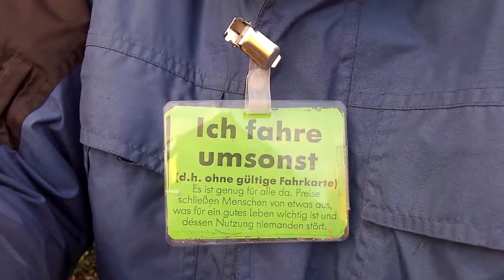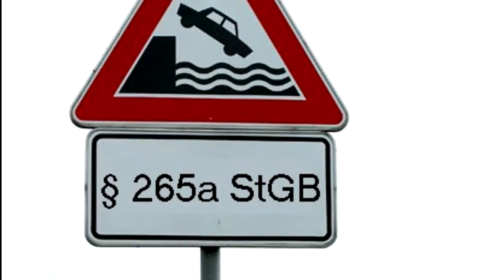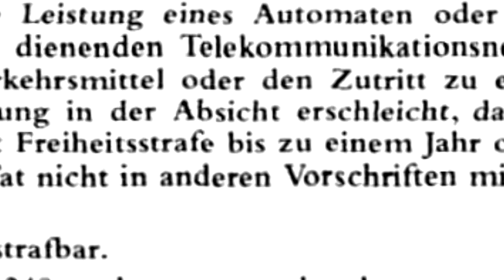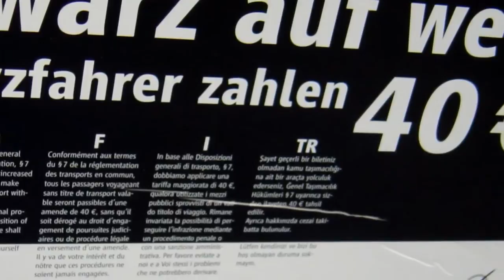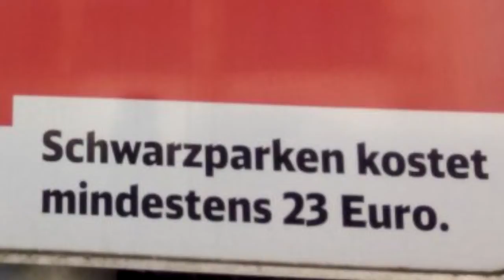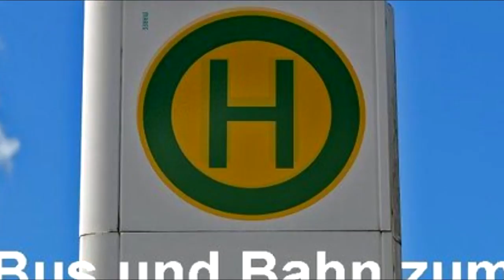Schwarzfahren mit Schild (München) - Interview mit einem Angeklagten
Am 2.3.2015 stand Dirk Jessen in München vor Gericht. Sein Delikt: Schwarzfahren - aber in der laut Gesetzestext legalen Form, nämlich mit Kennzeichnung. Doch Gerichte machen stets ihr eigenes Recht - und so wurde Dirk in der ersten Instanz verurteilt.
Er ist nicht der Einzige, der vor Gericht steht - und so taten sich Betroffene und andere Aktivist_innen zusammen, um vom 2. bis 5. März 2015 nicht nur drei Prozesse zu politischen Plattformen zu wandeln, sondern auch zu Aktionen aufrufen. Am 2. März fand von Kempten über München, Nürnberg, Würzburg, Frankfurt und Gießen bis Saasen eine mehrere Prozesse verbindende Aktions-Schwarzfahrt statt - quasi eine Demo im Zug.

Inzwischen gab es viele weitere Prozesse - und fünf Freisprüche in Serie in Gießen (mehr